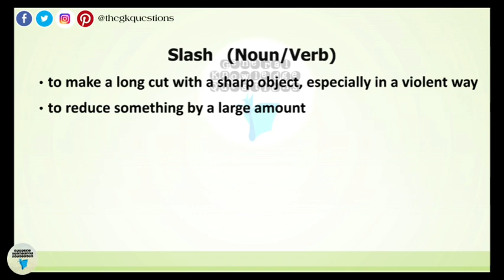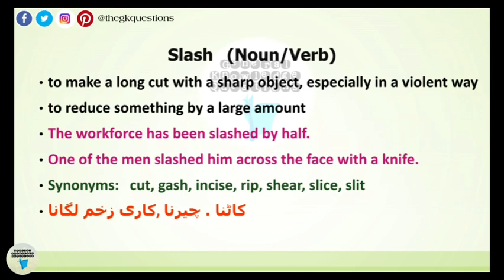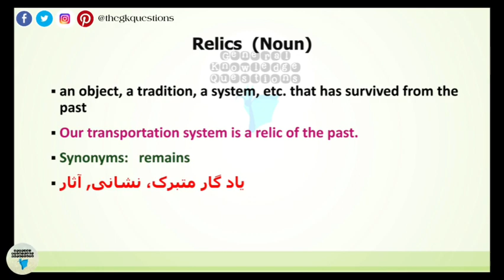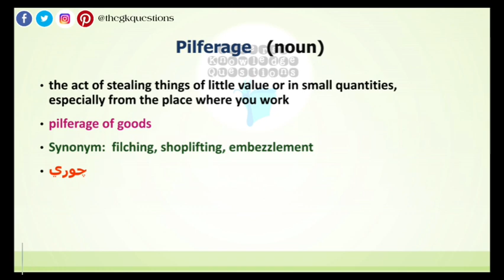Dawn vocabulary CSS with Urdu meaning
This video contains vocabulary from dawn editorials with Urdu and English  meaning as well as sentences.
Hope it will help you learn new words and understand dawn editorials more easily.
These words have been taken from the dawn newspaper Editorial and opinion pages of 5th November  2020.

Page👉